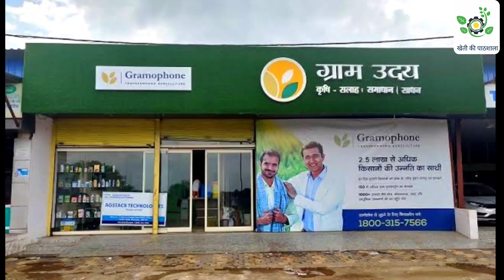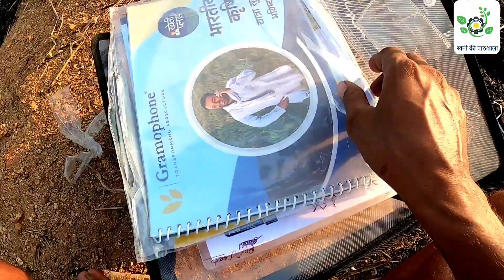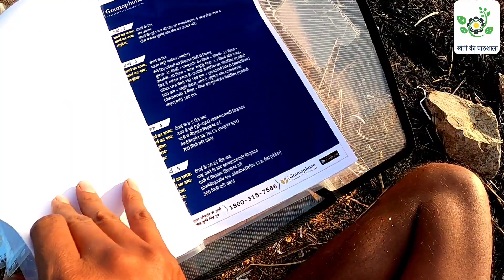ग्रामोफ़ोन खेती प्लस का वादा,प्याज की पैदावार मिलेगी ज्यादा|Gramophone Kheti plus,Onion Cultivation.